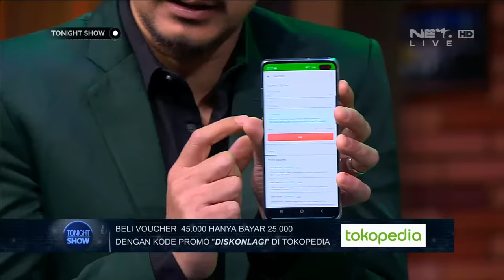Kepancing Terus, Andre Blunder